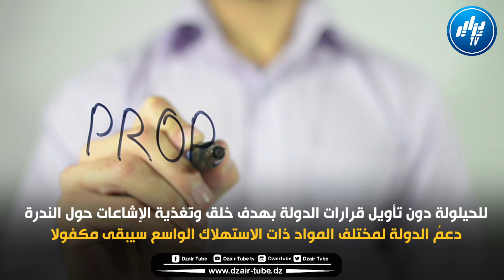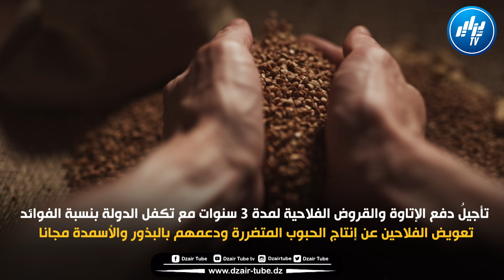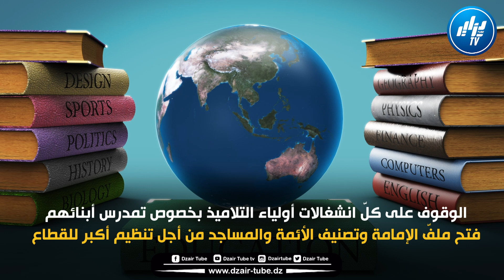قرارات تاريخية من الرئيس تبون للإهتمام بإنشغالات المواطنين ودعم المواد الاستهلاكية وتوفيرمختلف السلع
قرارات تاريخية من الرئيس تبون للإهتمام بإنشغالات المواطنين ودعم المواد الاستهلاكية وتوفير مختلف السلع وستقف لكل من يخلق الندرة.